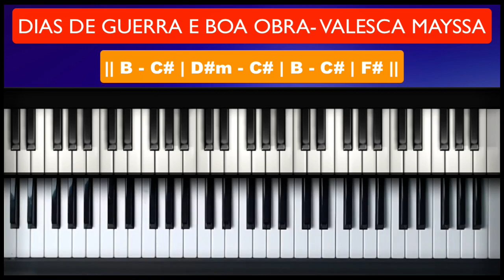Dias de Guerra e Boa Obra - Valesca Mayssa - Aula de Teclado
Neste tutorial vou mostrar no teclado como tocar a musica Dias de Guerra e Boa Obra - Valesca Mayssa,  neste tutorial vamos aprender os acordes e introdução da música!

Dias de Guerra e Boa Obra
tocar teclado
dedilhado teclado
acordes teclado
Valesca Mayssa
Eu tô cuidando, eu tô zelando
Mas eu bem sei
Quem começou a boa   obra